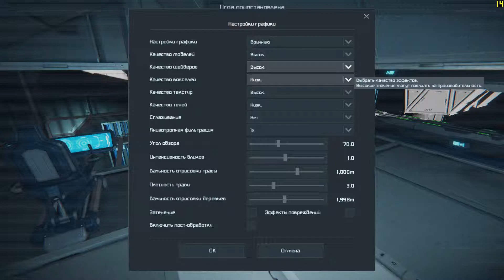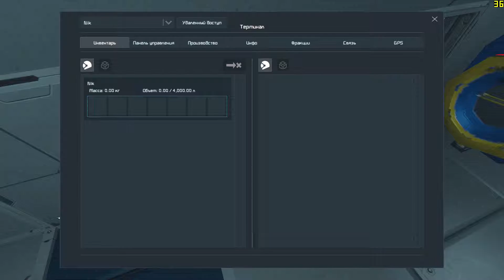Space Engineers - Nvidia GeForce 940MX DDR5, Intel i5-6200U, 8gb DDR4 RAM